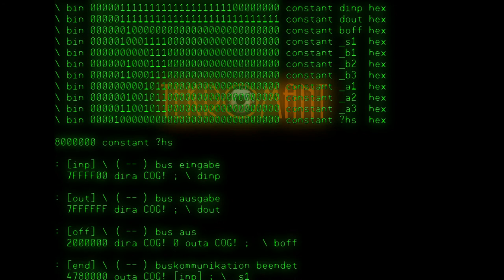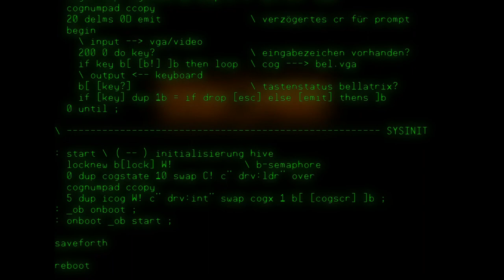[T.E.K.O. #01]: Roboter im Eigenbau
Robotikplattform selbst gebaut. Die Steuerung übernimmt momentan ein Multicore Mikrocontroller der Firma Parallax.